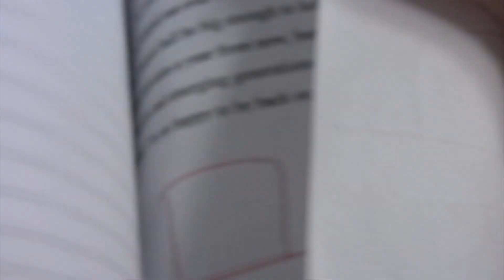Stories for Dinner Trailer 2